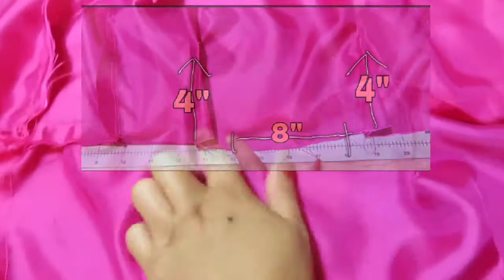DIY, Selkie dress a DREAMY puff dress| 🇵🇭 🇺🇸 sewing tutorial ♥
etsy shop

Hello  Fashionista  i will be showing you guys how to make puff SELKIE DRESS  Instragram inspired dress.

⚛organza fabric purchase;⬇️

please bear it with me guys of how i explain things...my English is not goor but im really trying, im a filipina living here in USA.

I LOVE SEWING,  AND doing lots of diy

here are some of the link of my DIY's from my 1st channel,

*Produce direct sales boutique Store
the store i bought the basic bodice ruler

check my Facebook page too
I post my new diy or any designs i did some that is not on my vlog.